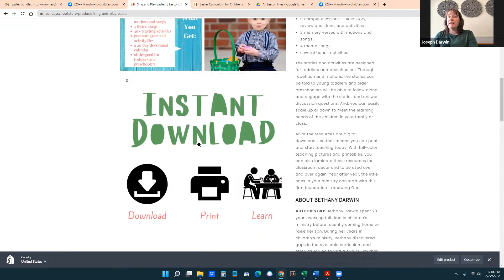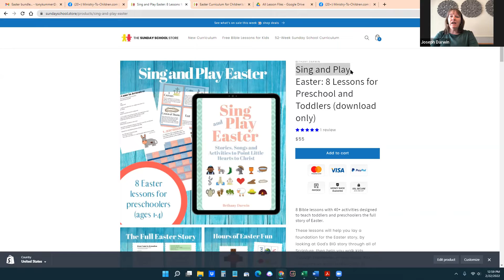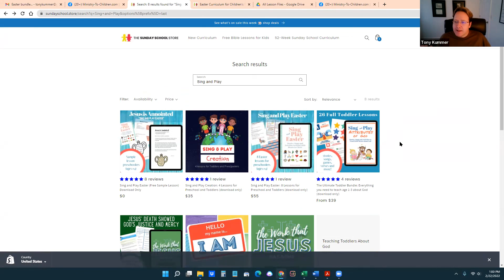Easter Curriculum for Preschool and Toddler Bible lessons in Sunday School at Church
8 Bible lessons with 40+ activities designed to teach toddlers and preschoolers the full story of Easter.
These lessons will help you lay a foundation for the Easter story, by looking at God's BIG story through all of Scripture, then help you walk kids through the events of Holy Week. Kids will have time to dwell on the cross, to consider the cross, and then rejoice at the resurrection.

Easter is a Christian holiday that celebrates the resurrection of Jesus Christ. There are many different ways to teach the Easter story to preschoolers, but it's important to have a flexible curriculum that allows for creativity and religious diversity.

Some teachers may choose to focus on the traditional Easter story, while others may choose to focus on the teachings of Jesus Christ and how they can be applied to everyday life. Whatever approach you take, it's important to make sure that your curriculum is age-appropriate and provides a positive learning experience for your students.